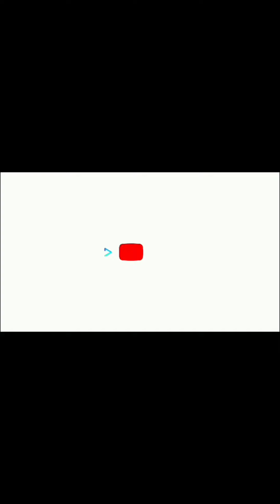HƯỚNG DẪN CẮM HOA [25] : HOA CẦM TAY CÔ DÂU HIỆN ĐẠI TONE MÀU RỰC RỠ CỦA NHÀ HIẾU | Hieu Dam Florist